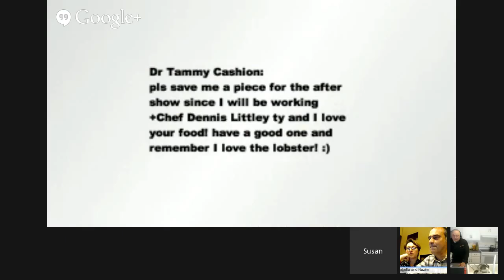Around the Kitchen Table - How to make Tiramisu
This is a special edition of *Around the Kitchen Table* with my co-host Susan Serra coming to us live from *Milan, Italy*

In honor of the occasion I have decided to share my all time favorite dessert with everyone *Tiramisu*

I do have to warn you after trying my version of one of *Italy's Classic Desserts*  you'll never be happy with your favorite restaurant Tiramisu again!